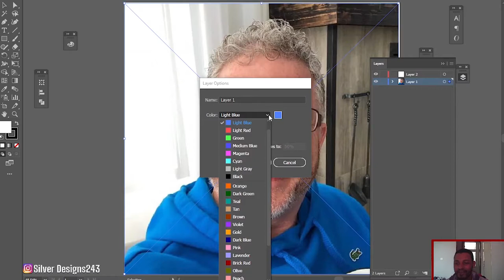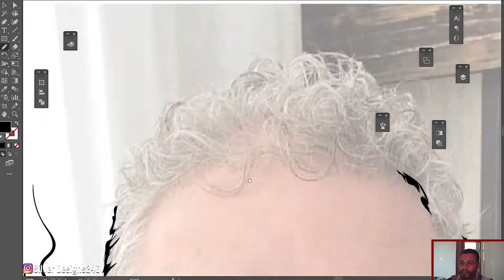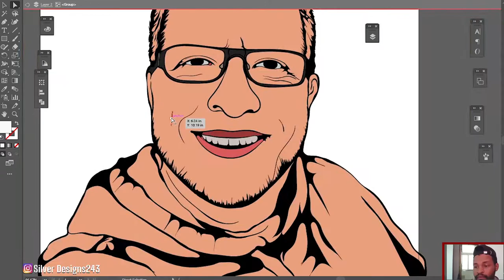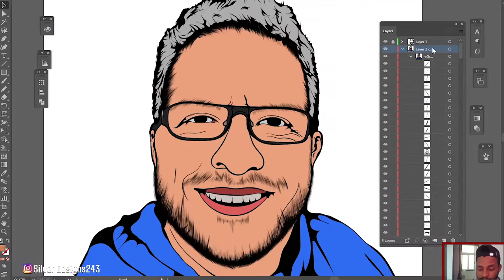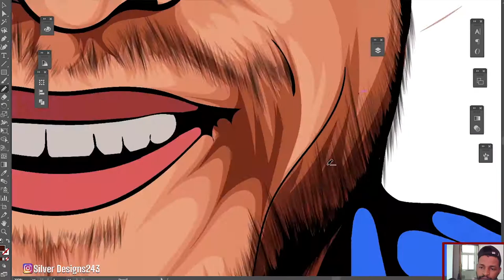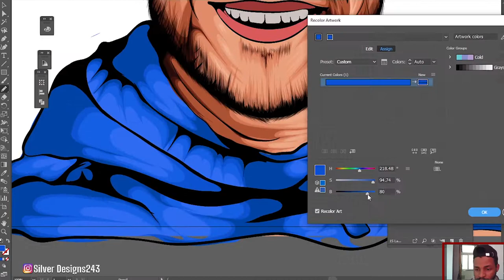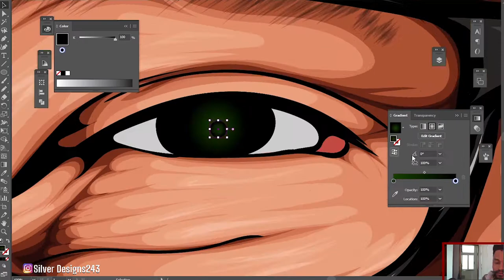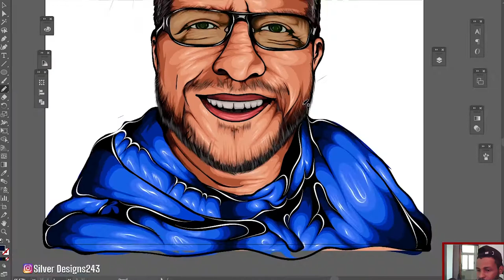Cartoon Speedart For Customer ( Adobe Illustrator )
Vector Art | Vector Portrait | Cartoon Yourself | Adobe Illustrator